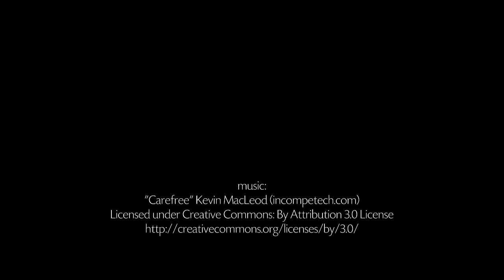Hefezopf flechten mit 6 Strängen - Anleitung - Talu.de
Hier sehen Sie, wie Sie einen Hefezopf mit 4 Strängen flechten können.